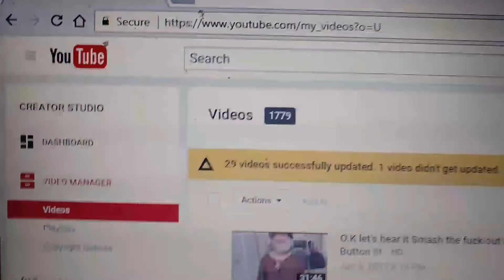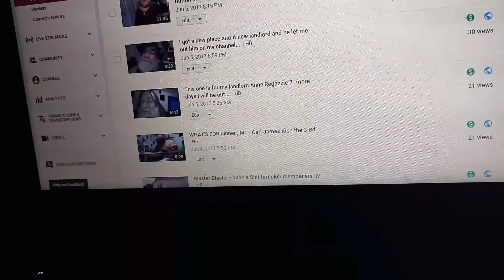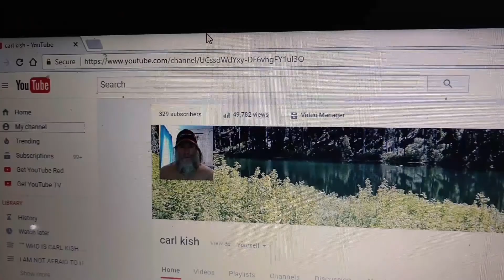Video - ( 1780 !!! ) - Yes dear subscribe'ers viewers thanks 4 - Bo-leav'ing...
I knew this day Hun-What parade no Day of getting my new landlord and New place to live because I am a bo-leaver !!!